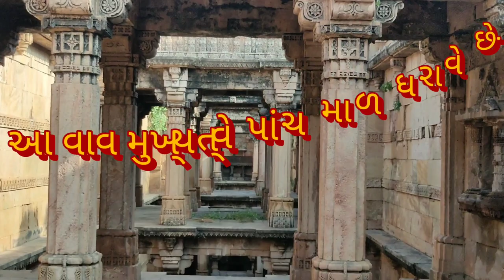Ambapur stepwell || અંબાપુરની વાવ - સંપુર્ણ ઈતિહાસ || Gandhinagar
અંબાપુરની વાવનું નિર્માણ રાણી રૂડાબાઈ દ્વારા કરવામાં આવ્યું હતું. આ વાવ અડાલજની વાવ પહેલા બંધાવવામાં આવી હતી.
આ વાવના કિનારે માં અંબાનું જ્યોત સ્વરૂપે બિરાજેલ મંદિર આવેલું છે.